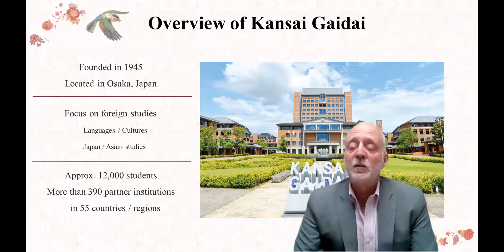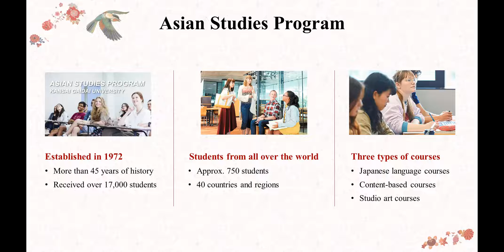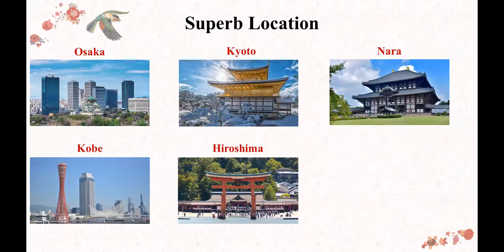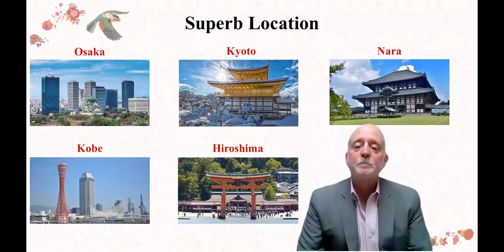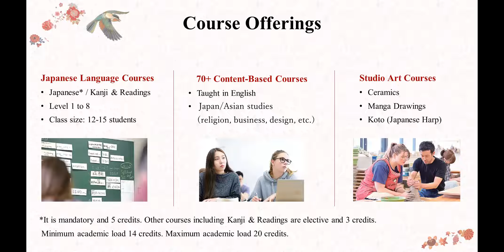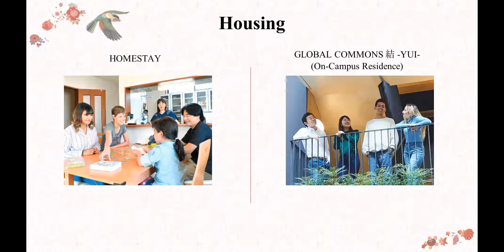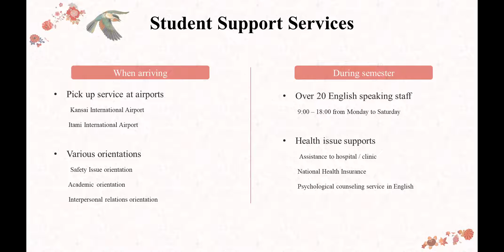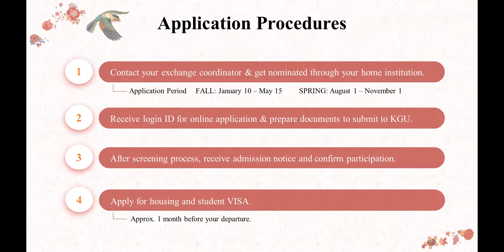Introduction of Asian Studies Program (Kansai Gaidai, Japan)